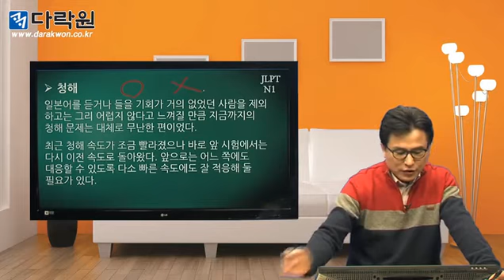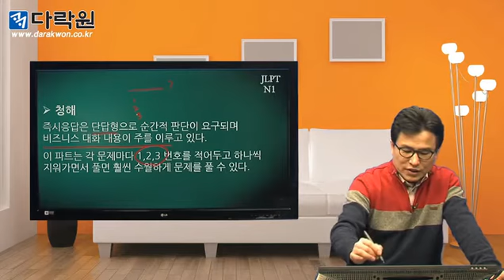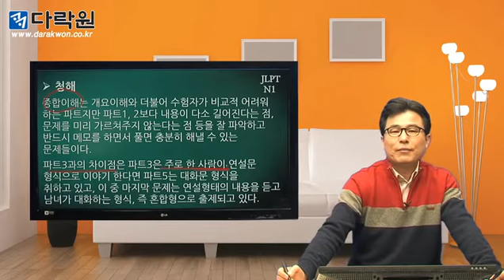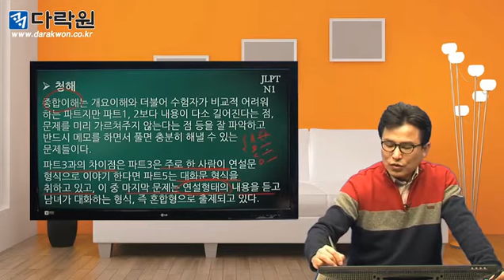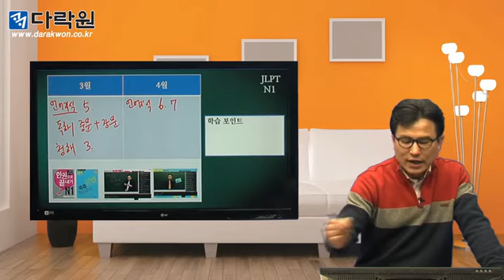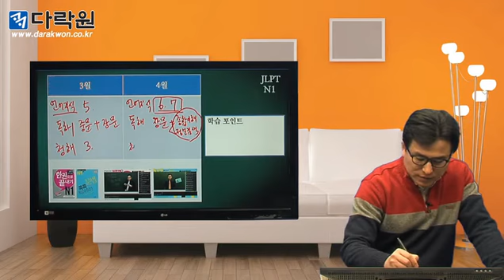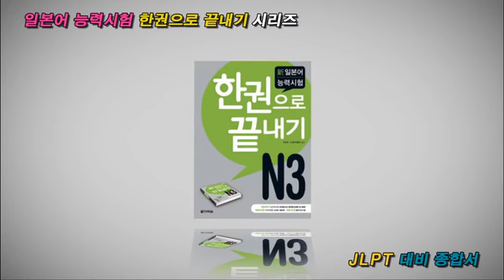[다락원] 新JLPT(일본어능력시험) N1 6개월 학습 플랜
JLPT N1 합격을 위해 6개월간 세부 분야별로 체계적인 수험 준비를 제시합니다.

4개월 동안은 교재 중심으로 차근차근 준비하고, 마지막 2개월은 JLPT 전문강사와 함께 핵심정리와 문제풀이를 병행하면 좋은 성적을 기대할 수 있습니다.

시험 두 달 전부터는 모의고사 문제풀이 위주로 실전에 대한 적응력을 충분히 키울 수 있도록 합니다. JLPT 전문강사의 친절하고 꼼꼼한 문제풀이, 해설강의도 놓치지 마세요!

# 일본어능력시험 추천 교재
- 新일본어 능력시험 한권으로 끝내기 N1
- 합격하길 바래! JLPT 실전모의고사 N1
- 新일본어 능력시험 콕콕 찍어주마 N1 시리즈